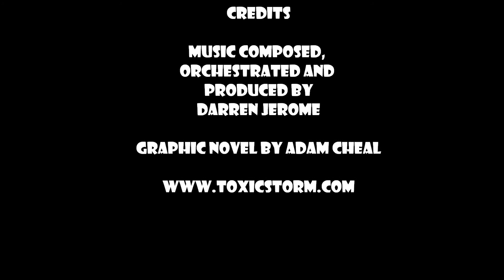Toxic Storm Trailer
Music Composed by: Darren Jerome

Graphic Novel by: Adam Cheal